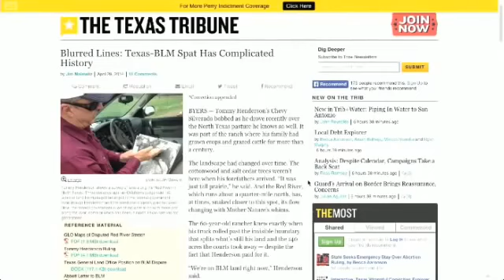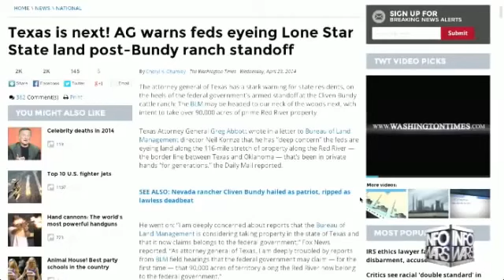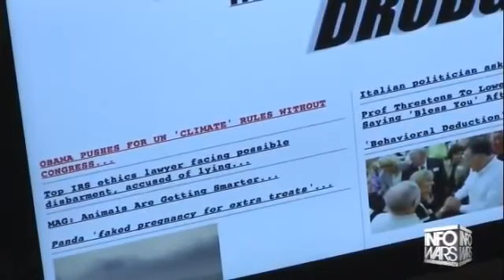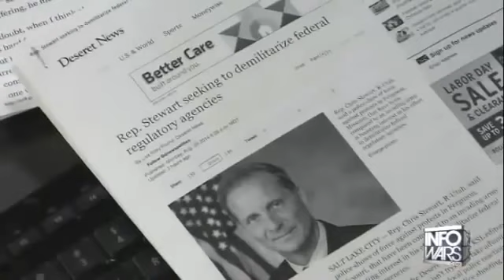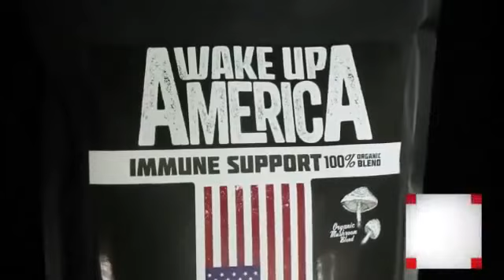Harry Reid Back After Cliven Bundy s Land Again